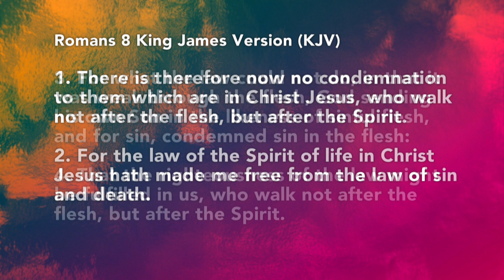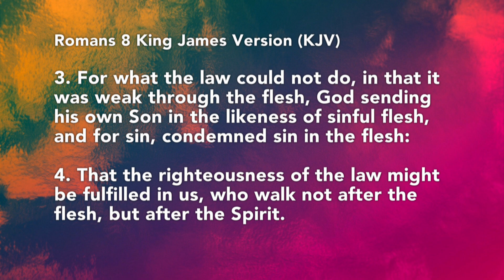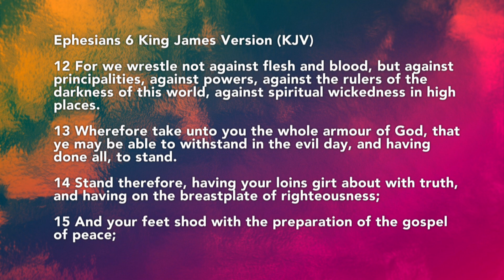5th Weekend Virtual Experience - 4pm w/Elder Donald Wells